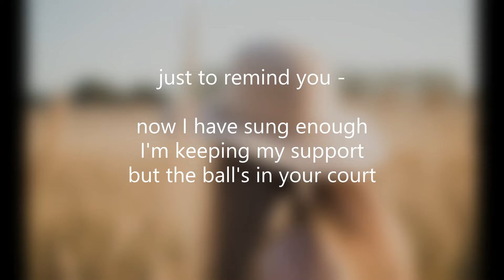The Soundrops - That's a Nice Hat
written by Ger
(4/10/2022)
photo by WIld Eucalypt on Unsplash